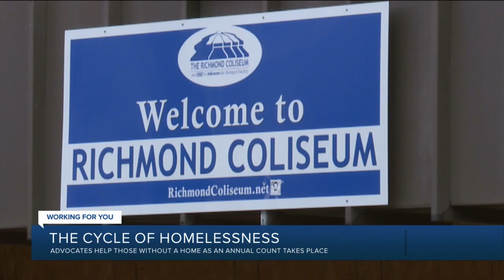Safe housing is scarce as advocates work to help the homeless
Earlier this year, campers set up 23 tents around the Richmond Coliseum for temporary shelter. Now, seven tents remain as the city prepares to tear down the massive, rundown downtown building.